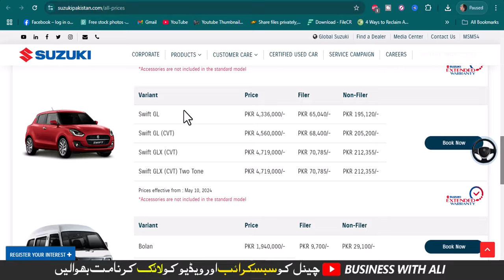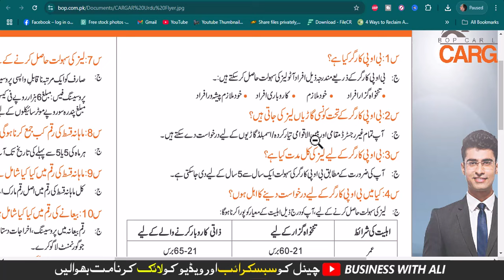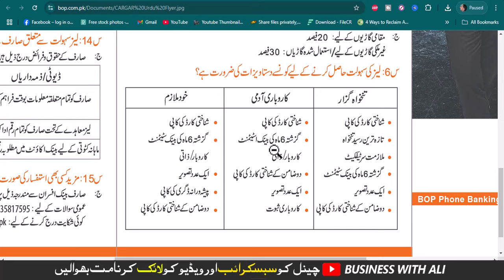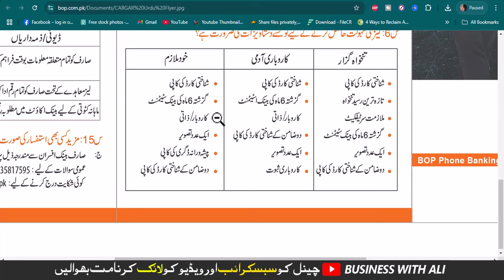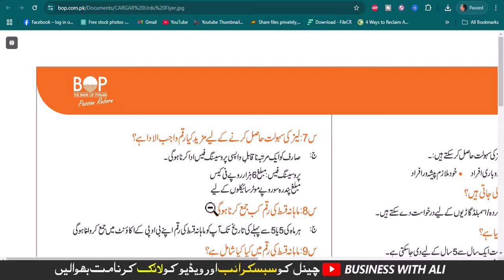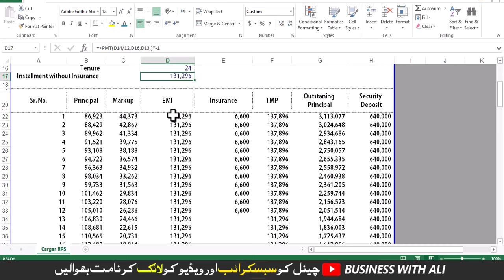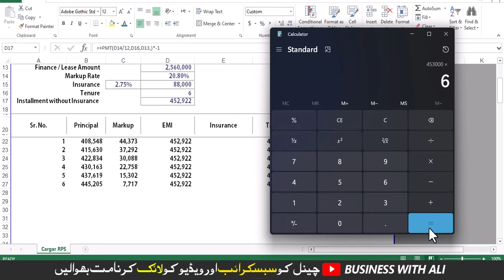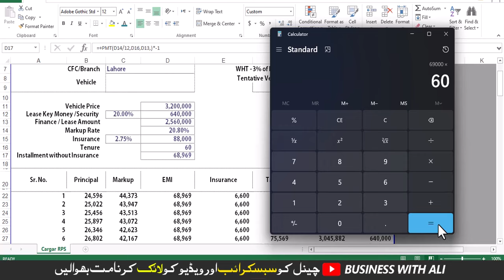Suzuki Wagnor installments details | Suzuki Alto , WagonR and Bolan 5 years installment plan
Suzuki alto BOP bank installment plan,
Wagon R BOP bank leasing 5 years installment plan,
 Bolan BOP bank leasing 5 years installment plan,
bank of Punjab car loan

City 41
Elction Box
Business Chowk
Helan MTM Box
Q tech
Grow With Haider
Bank News